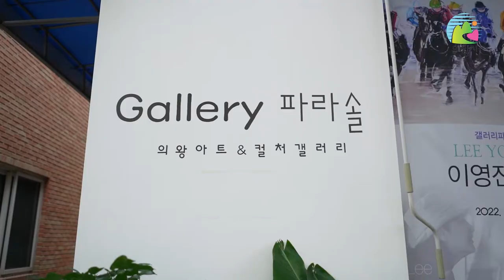[의왕세상] 의왕에서 즐기는 문화예술, 갤러리 파라솔 & 의왕 로드 갤러리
무더운 여름을 지나 어느새 가을이 성큼 다가왔는데요.
이렇게 좋은 날씨에 집에만 콕 박혀있을 수는 없죠.
의왕에서 갤러리 나들이 어떠세요?
더 자세한 내용은 의왕 소식지에서 살펴볼 수 있답니다.